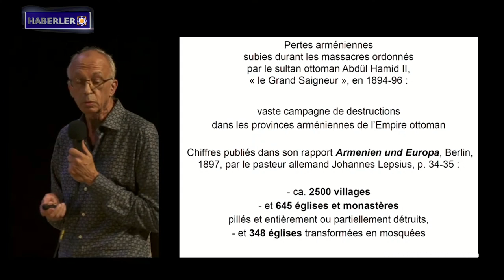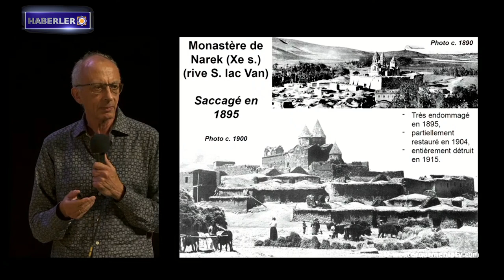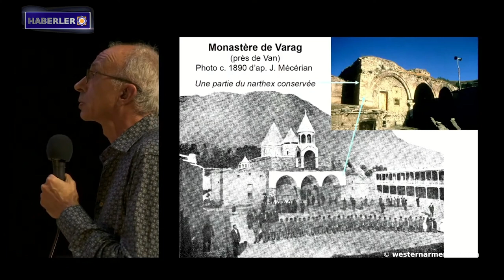Batı Ermenistan Ulusal Konsey Başkanı Armenak Abrahamyan: Batı Ermenistan vatandaşlarının hakları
1. Batı Ermenistan Ulusal Konsey Başkanı Armenak Abrahamyan: Batı Ermenistan vatandaşlarının hakları

2. Vincent Duclair: Türkiye ve Azerbaycan'ın pan-Türkist projesi ve Ermenilere yönelik soykırım-ARMENOSİD

3. Zafer ve Cesaret Sembolü olan Vahagn

4. Patrick Donabedyan: Batı Ermenistan'daki Ermeni mirasının yok edilmesi ve sonuçları

5. Batı Ermenistan'ın Evlatları: Hayk Badikyan

6. Tatoyan, Alman gazetecilere Azerbaycan'ın Artsakh'a karşı işlediği suçları ve Artsakh Ermenilerinin zorla sınırdışı edilme mekanizmasını anlattı

7. Artsakh'ta benzin deposunun patlamasından sağ kurtulanlar